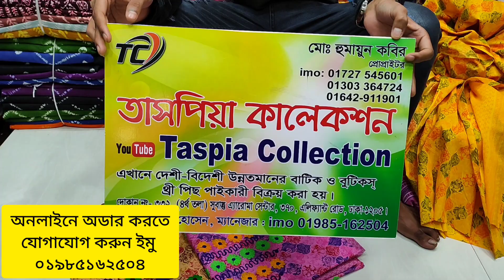অসম্ভব সুন্দর ডিজাইনের বুটিক থ্রি পিছ কিনুন পাইকারি দোকান থেকে। boutique three piece collection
জয়পুরি প্যাটেল থ্রি পিছ কিনুন পাইকারি দামে। Jaipuri cotton three piece college,

ডিজিটাল জয়পুরি কটন থ্রি পিছ কিনুন পাইকারি দামে ... Jaipuru three piece collection wholesale price

পাইকারি দামে জয়পুরি থ্রি পিছ কালেকশন।। jaipuri three piece collection &wholesale price

পাইকারি দামে অসম্ভব সুন্দর ডিজাইনের বিন সাঈদও জয়পুরি প্যাটেল থ্রি পিছ কিনুন

shop adds
তাসপিয়া কালেকশন
সুবাস্ত এরোমা সেন্টার
দোকান নংঃ ৩৩২/ ৪ তলায়
 যোগাযোগ
imo+whats.app

যে কোনো পন্য অনলাইনে পাইকারি ও খুচরা ক্রয় করতে ভিজিট করুন। Facebook/ # taspia collection